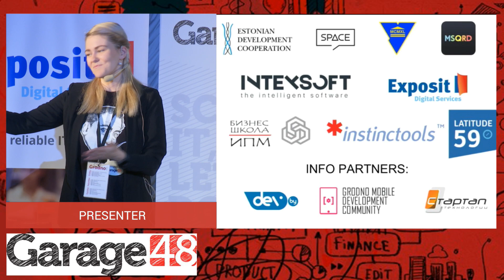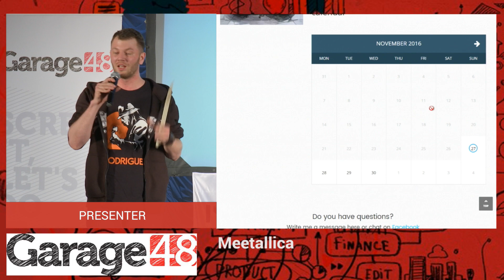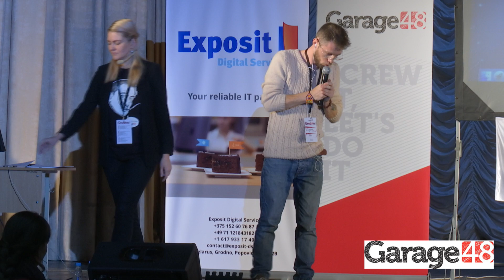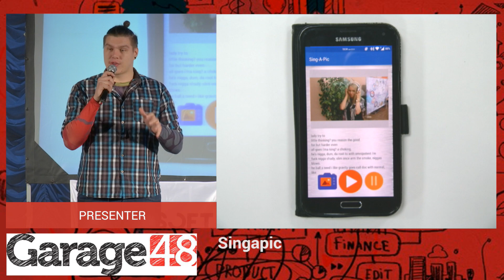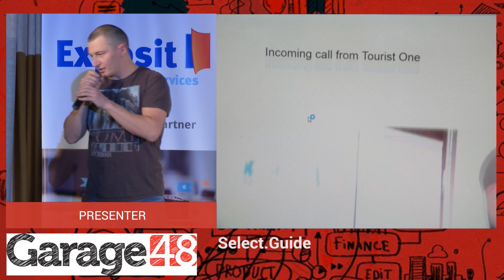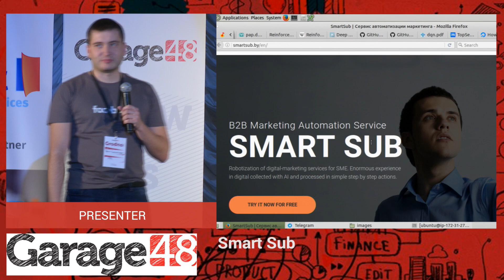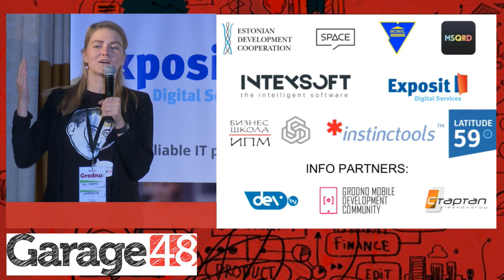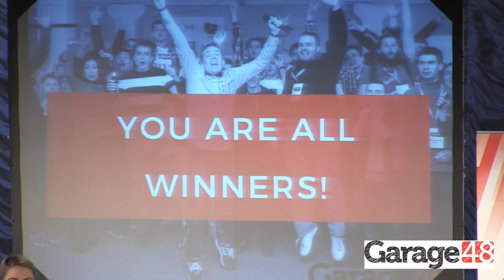Garage48 Grodno 2016 BELARUS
Garage48 Grodno 2016